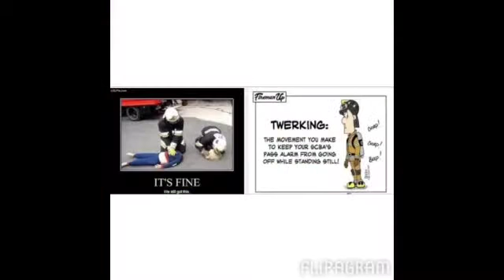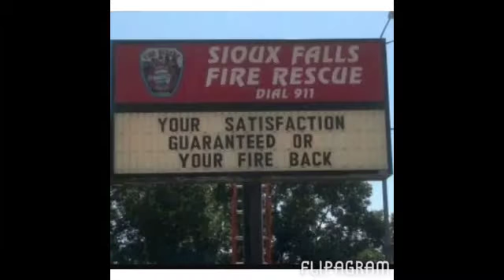Funny firefighter joke pics